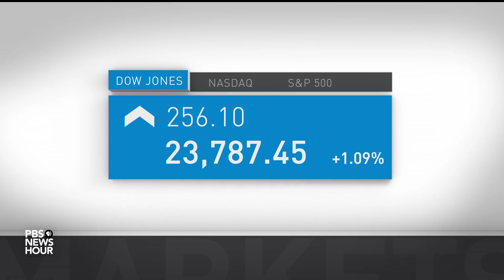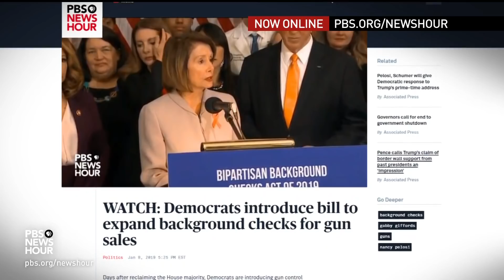News Wrap: Prosecutors believe Manafort shared polling data with Russian associate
In our news wrap Tuesday, a court filing in the Russia probe said prosecutors believe former Trump campaign chair Paul Manafort gave polling data to a Russian associate, suggesting Russia could have used the information in its election-meddling effort. Also, Turkish President Recep Tayyip Erdogan called National Security Advisor John Bolton's conditions for U.S. withdrawal from Syria a “mistake."